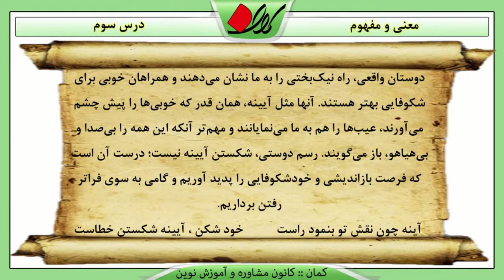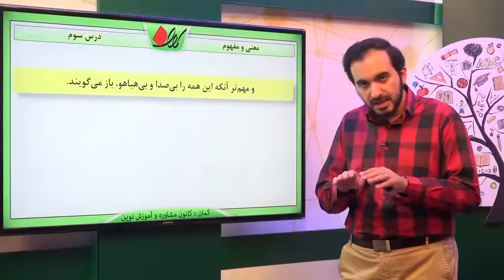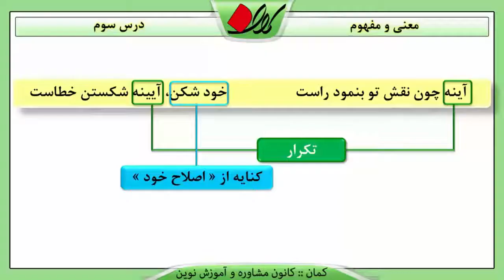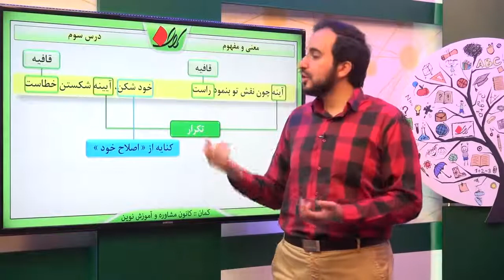ادبیات نهم درس سوم معنی و مفهوم قسمت دوم